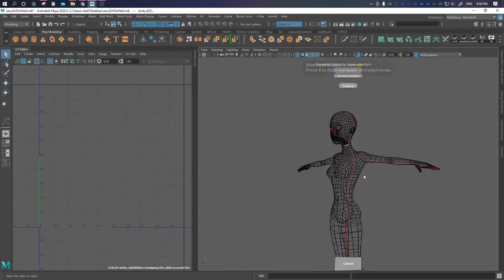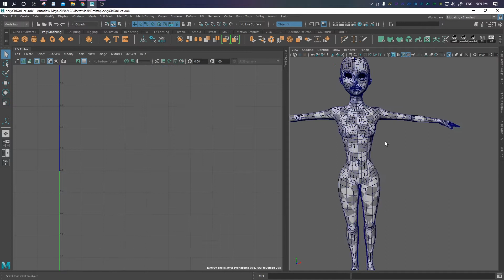Quick unwrap a full body in Maya with auto unwrap UVs tool (bonus tools)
🆒My Phone Cases collection on ETSY

Etsy Shop

The Bonus Tools for Maya have plenty of useful commands that you can use and save a lot of time. A few of them, separator on shelf, spiral curve, setup arm-foot, make joints dynamic, mirror animation, reverse animation, mesh locator, and a ton of others. You can have all those and much more under your belt for free.